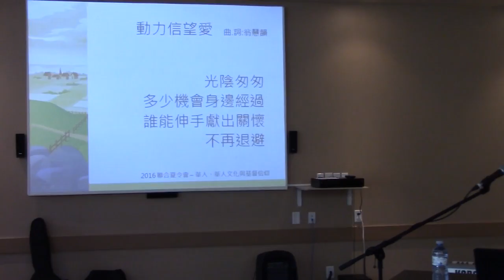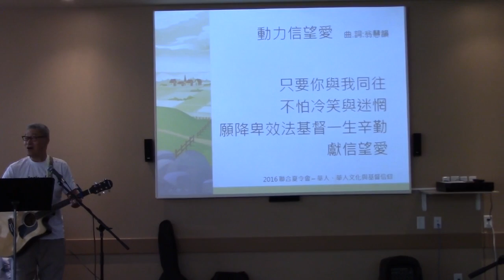牧愛堂二零一六年度夏令會 (中文部) - 讚頌 - 「美味人生團契」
牧愛堂二零一六年度夏令會 (中文部)
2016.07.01 -  讚頌 - 「美味人生團契」